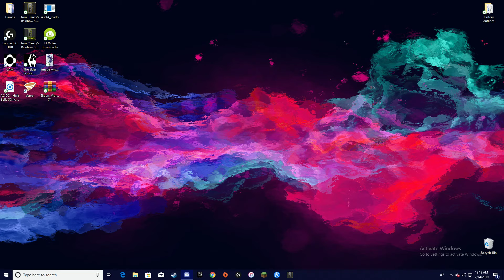Aqua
GPU: GeForce GTX 1060 6GB
CPU: Intel(R) Core(TM) i5-8600K CPU @ 3.60GHz
Memory: 16 GB RAM (15.96 GB RAM usable)
Current resolution: 1920 x 1080, 144Hz
Operating system: